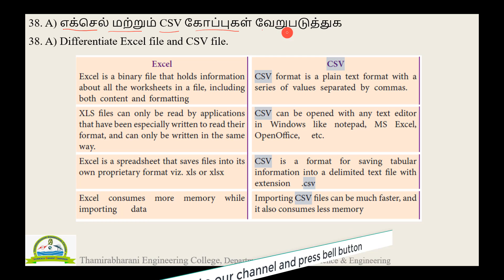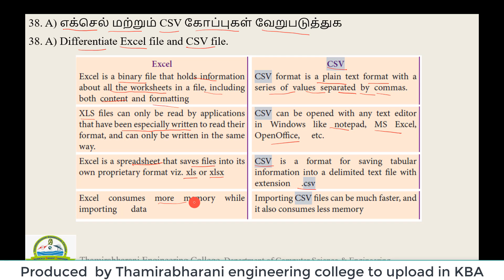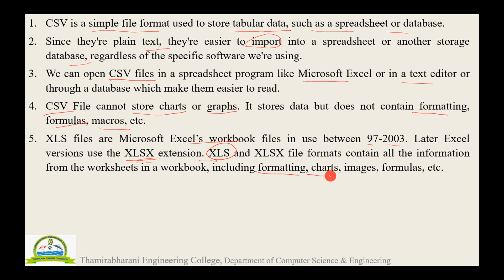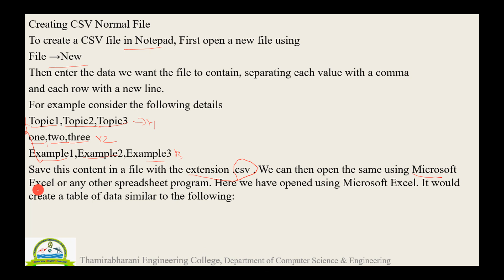38a PTA CS2 | Parents teachers association computer science model question paper 2 Class12